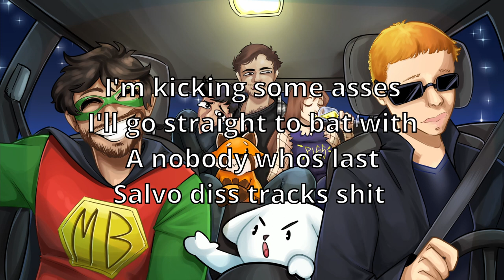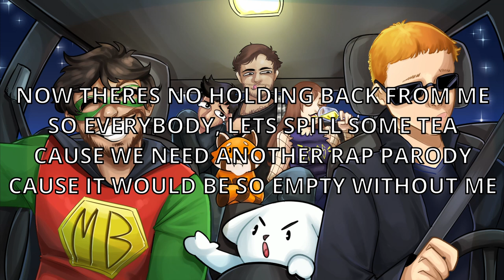Without Me (Parody)